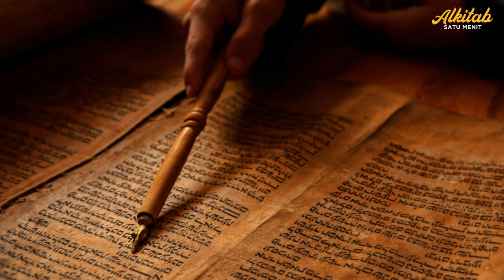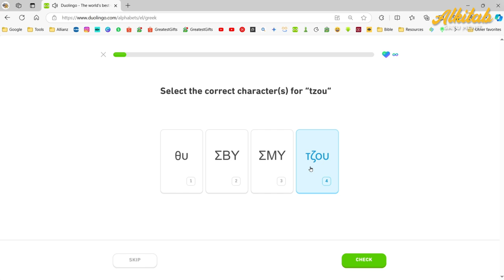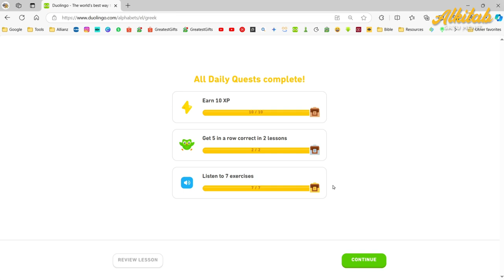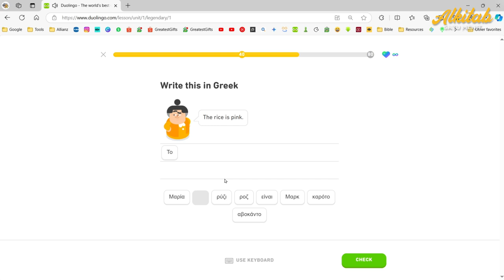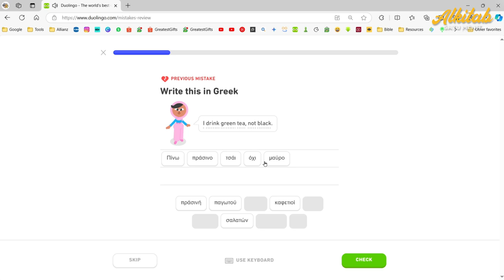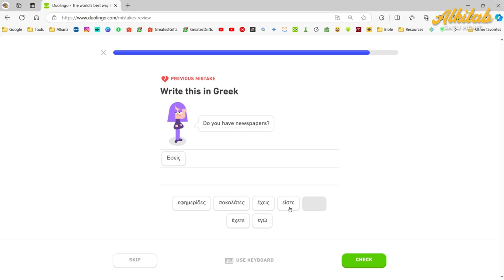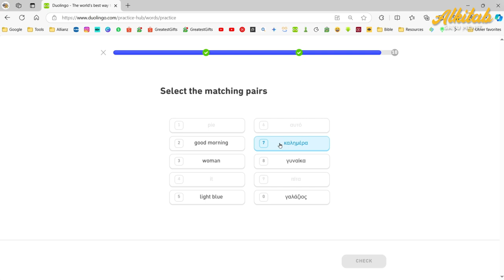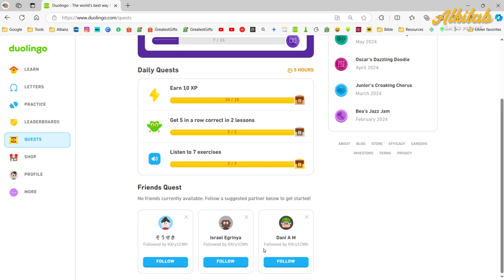Belajar Bahasa Yunani pakai Duolingo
Duolingo dapat menjadi alat yang berguna bagi orang-orang yang ingin belajar membaca Alkitab dalam bahasa aslinya.